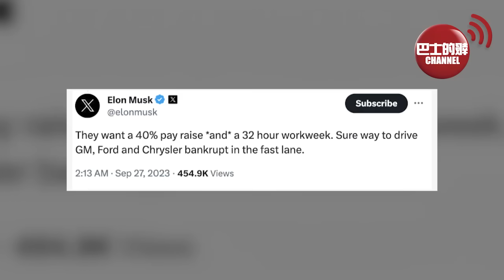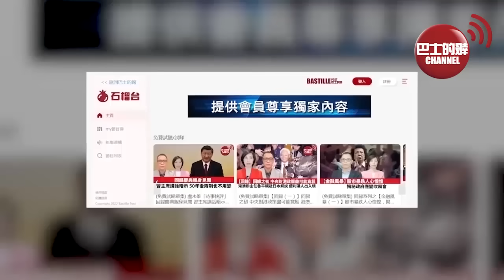(附字幕) 盧永雄「巴士的點評」美智庫：美國要搞「放慢中國18條」。美國兩大總統候選人撐汽車工人罷工，美工人做一個鐘，等如新興國家工人一個月工資 。 23年9月28日